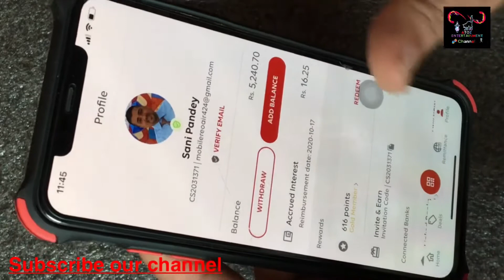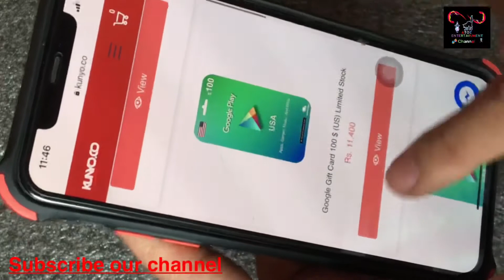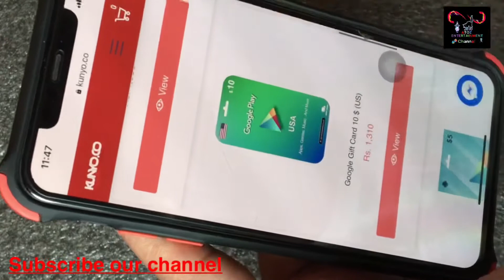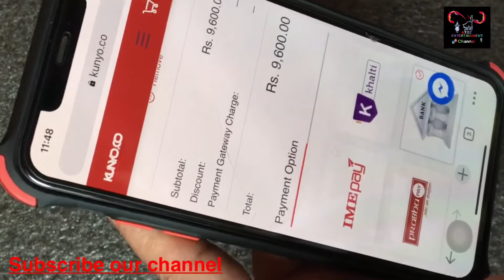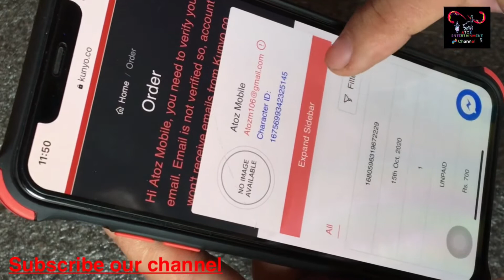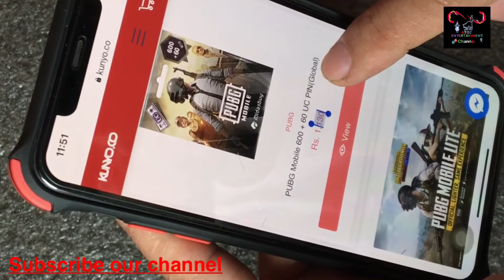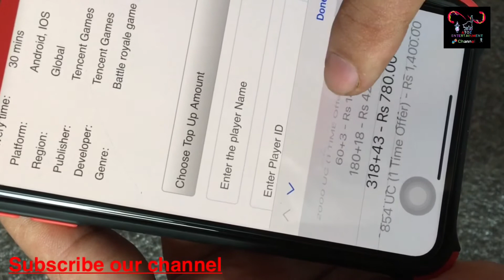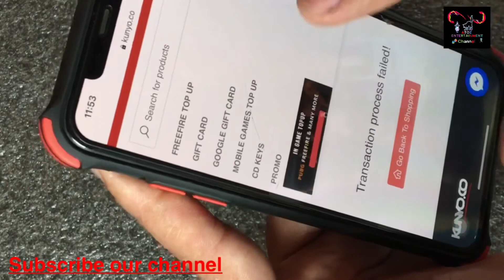How to Pubg Uc top up in Nepal Ime pay ,Google play gift card , free fire top up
Sani pandey
Welcome to Sunny Pandey Vlogs! In our channel you will find travel to beautiful places of Nepal, cultural events, funny moments of daily life, as well as gaming related content.

We strive to make your day more interesting through entertaining and informative videos.